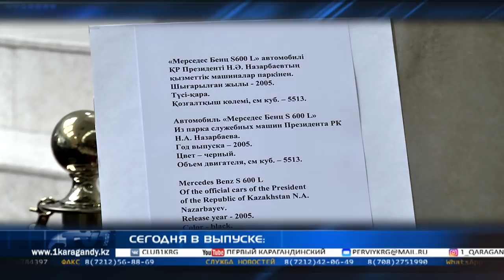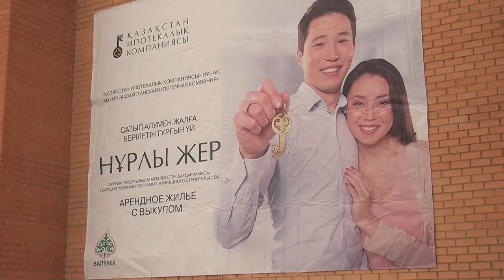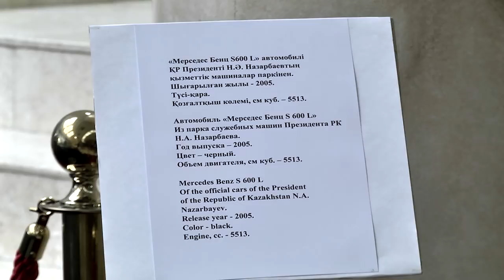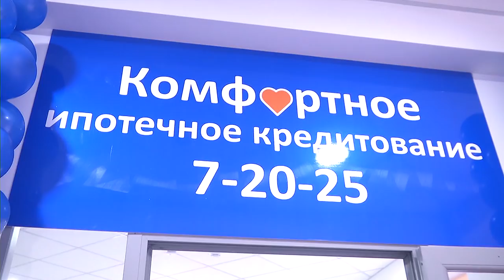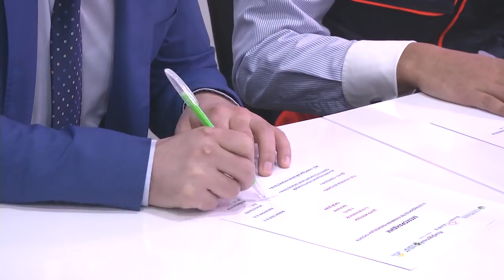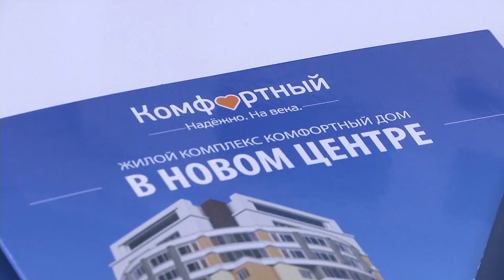14/12/2018 - Новости канала Первый Карагандинский